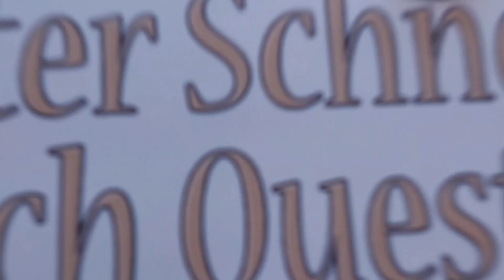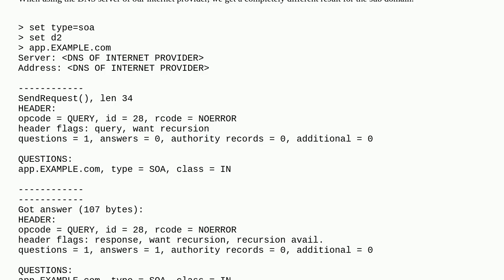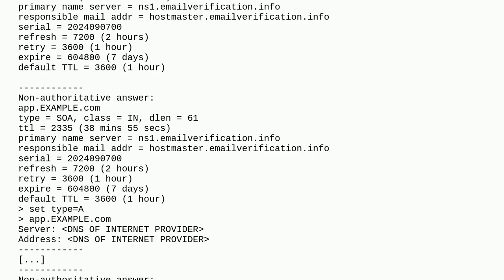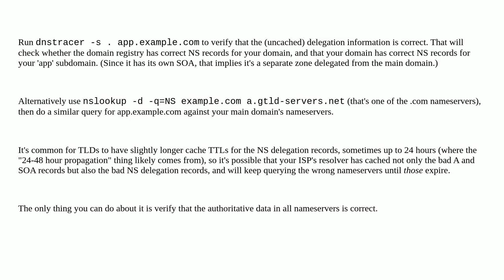Faulty SOA entry is cached at service provider DNS servers after domain suspension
A special thanks goes out to the community

  subdomain soa-record domain domain-name-system